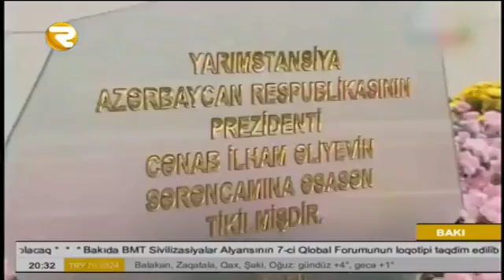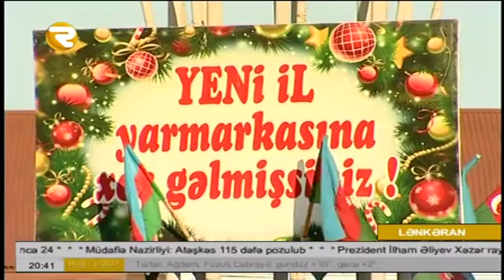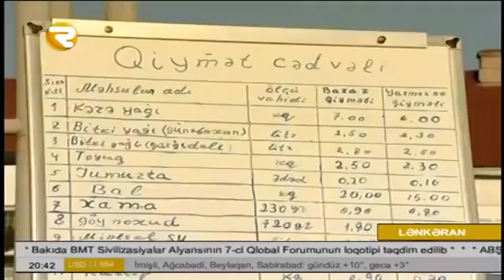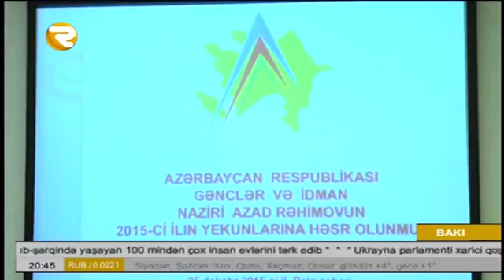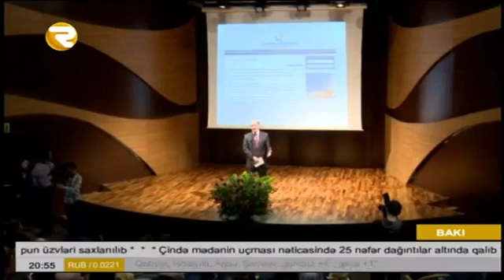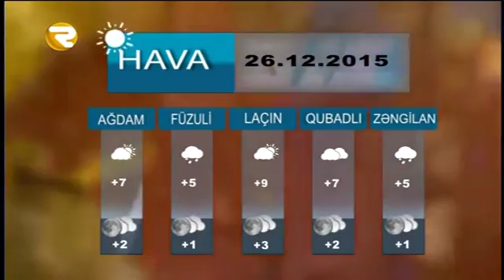BU GÜN 20 30 buraıxılışı 25 12 2015 Region TV